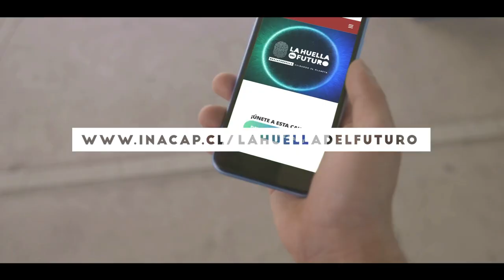La Huella del Futuro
En INACAP estamos comprometidos con el cuidado del medioambiente y como anfitrión de la COP25 queremos formar parte del cambio que el planeta necesita. ¡Juntos podemos y debemos dejar una huella positiva de futuro! LaHuellaDelFuturo.